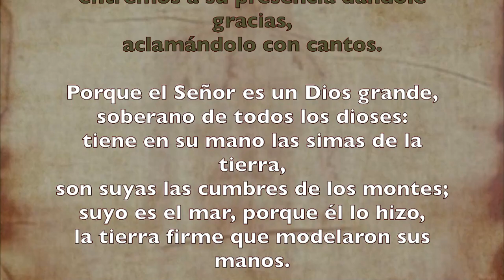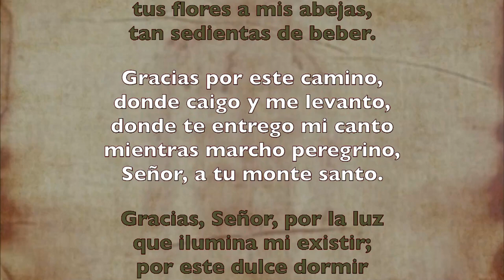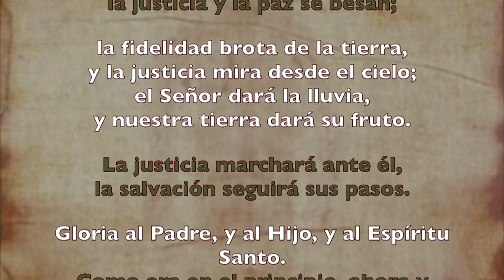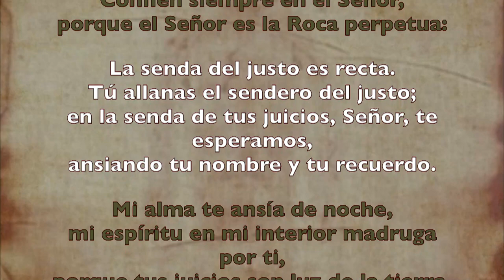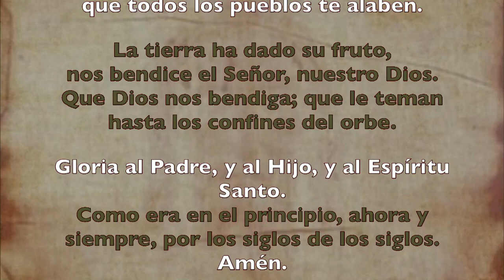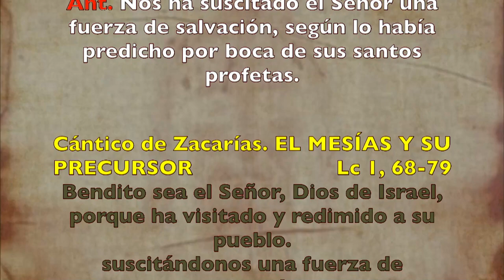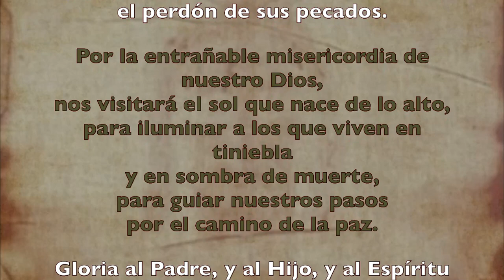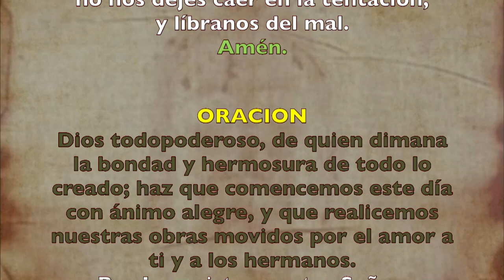Oración de la mañana (Laudes), MARTES XI semana T. Ordinario | Padre Sam